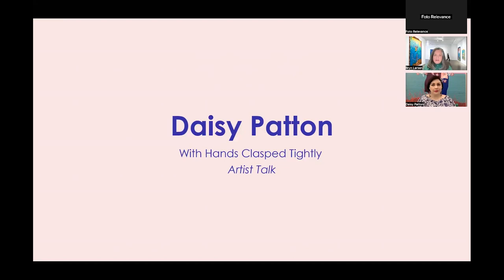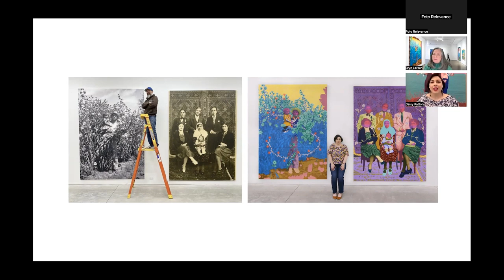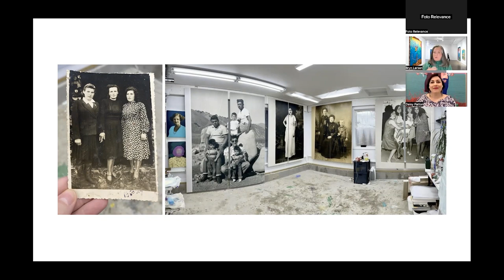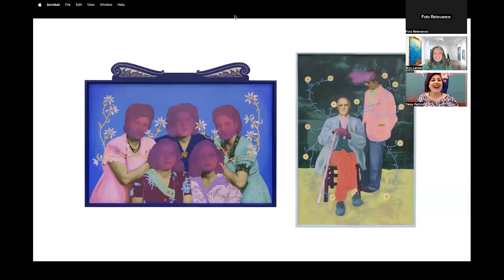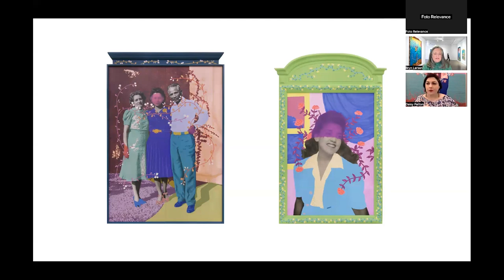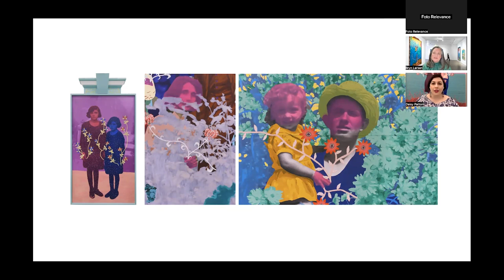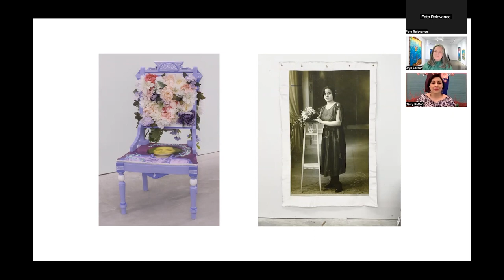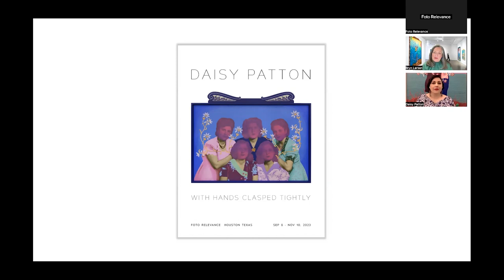Daisy Patton: Artist Talk with Foto Relevance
Daisy Patton and Bryn Larsen, co-owner of Foto Relevance, discuss Patton's solo show With Hands Clasped Tightly, on view at Foto Relevance from September 8 though November 10, 2023. In this dialogue, Patton explores questions on process, framing, the development of this series, and new works in progress.